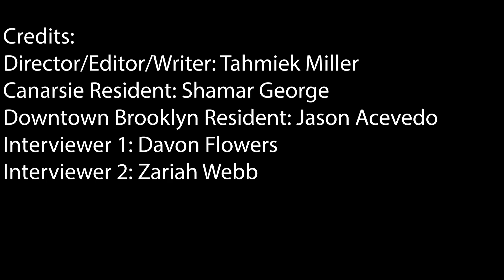Tahmiek video project